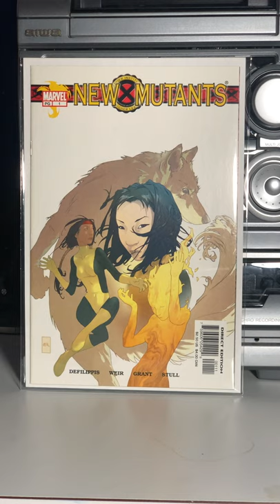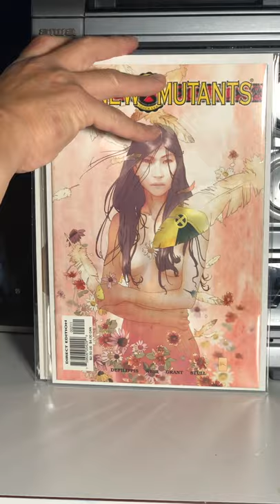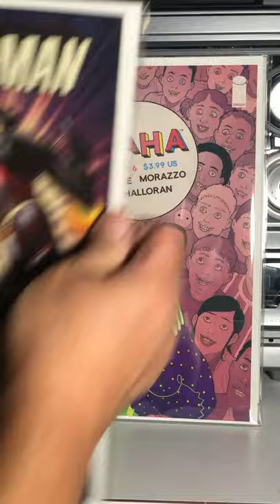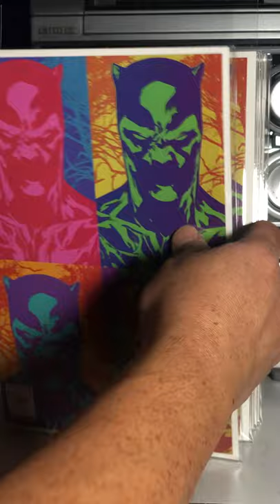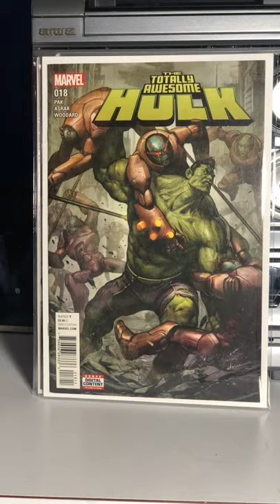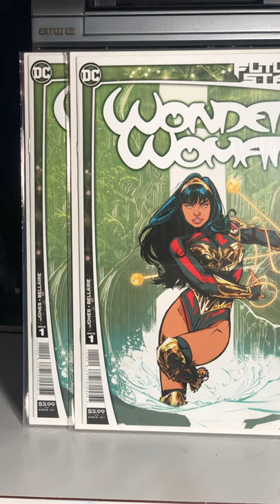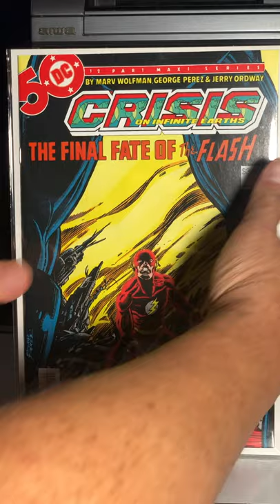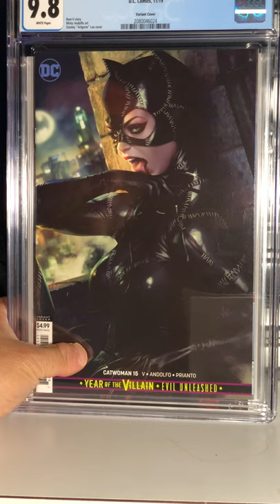Comic Haul 42: A Hot Toys FCBD Buy!